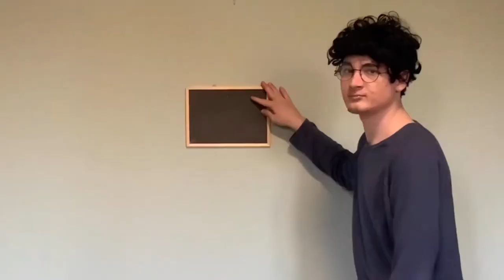Watch this to receive a FREE blessing